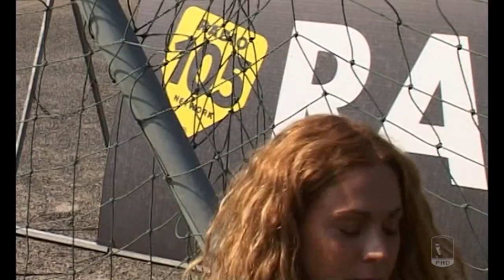Backstage spot radio 105